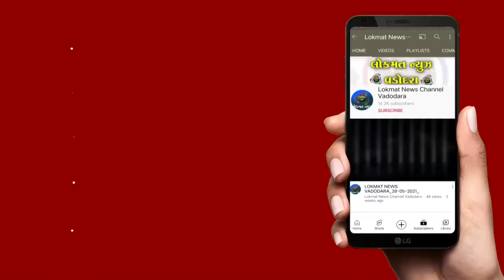ચિખોદરા સૂર્યનગર સોસાયટીમા પીવાના પાણી તેમજ ચોમાસા દરમિયાન પાણી ભરવાની સમસ્યાથી લોકો પરેશાન